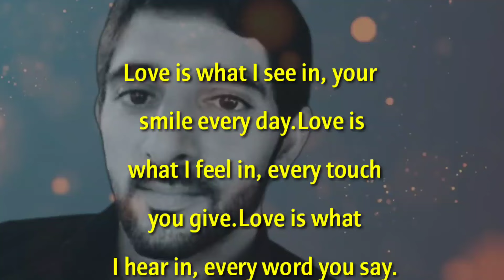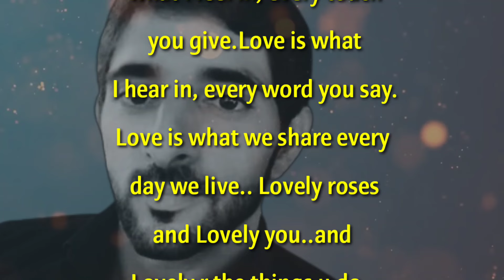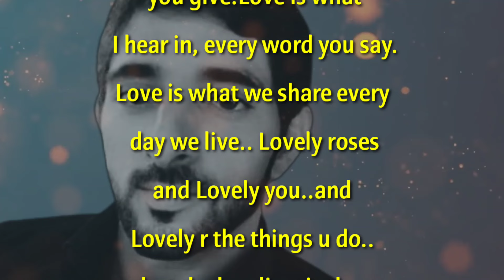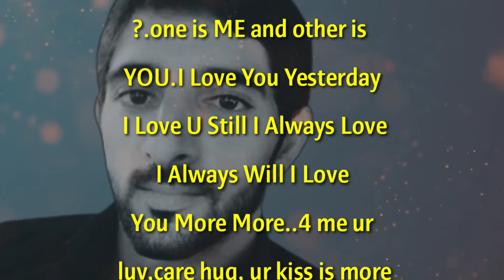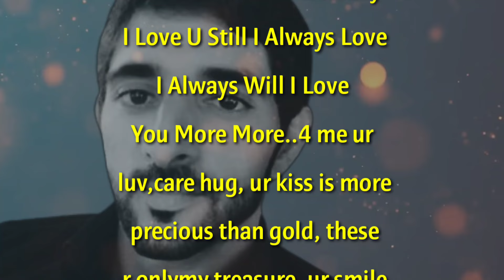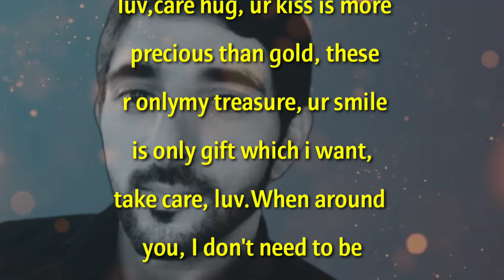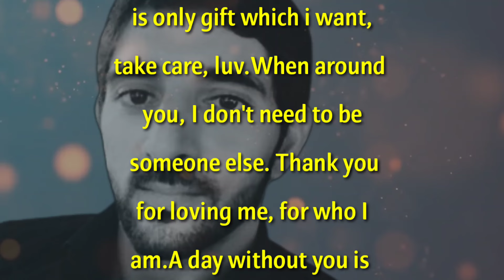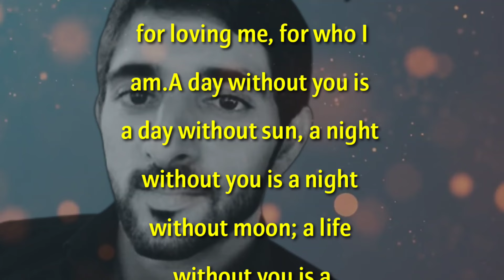English Poem, Your Kiss💋 Is More Precious Than The Gold, Romantic Poem, Fazza Poems